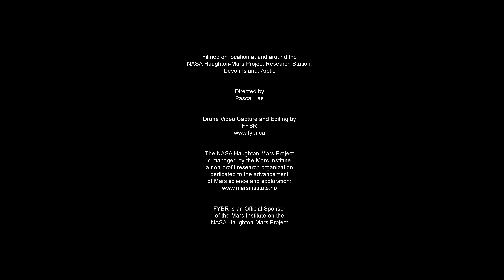MARS ON EARTH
MARS ON EARTH shows drone-captured aerial footage of
Haughton Crater and of the Haughton-Mars Project (HMP)
Research Station (est. 1997) on Devon Island, High Arctic.

The HMP has been investigating the use of UAVs for Mars
exploration since 1998. In a new partnership with FYBR
Solutions Inc., the HMP will continue advancing field studies
of drone applications in support of future human Mars
exploration.

Video produced by Mars Institute, in cooperation with NASA,
SETI Institute, and FYBR. Directed by Pascal Lee. Filmed
and edited by FYBR. Copyright Mars Institute 2017.